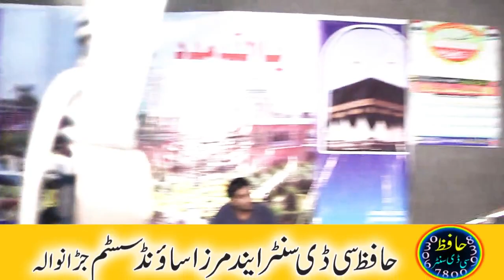Hamad o Naat by Muhammad Arif Tahir 6th April 2019